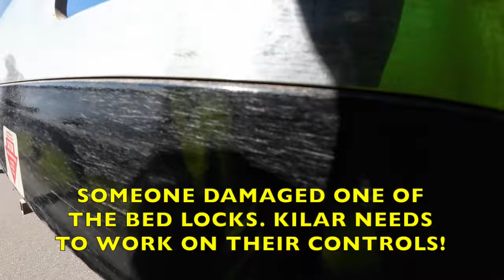HIGHWAY CRASH TOW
Do not attempt any of these techniques unless you are an experienced Tow Truck Operator and/or Auto Mechanic. Utilize all necessary safety precautions when employing these techniques. The producer of this video assumes no responsibility or liability for the misuse of this information with respect to property damage and/or personal injury of any kind. This disclaimer applies to every and any video produced and published by TowMan127